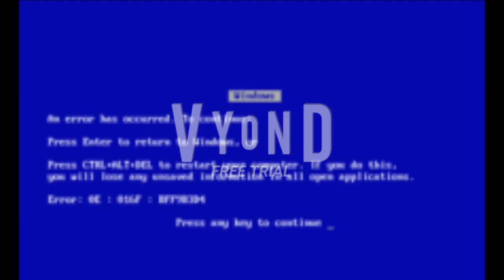Funding Credits In A Nutshell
Inspired By:
& Others.